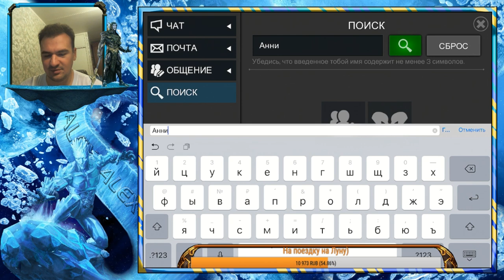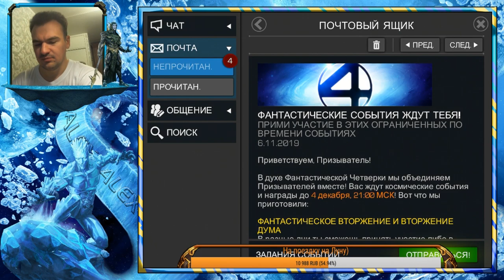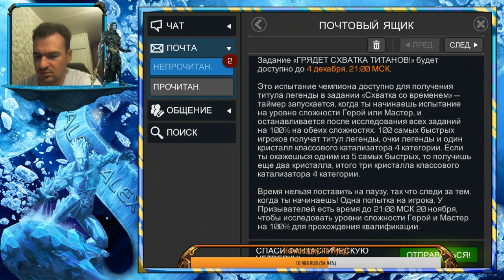Ареним,потом в 6 акт и сюжетка новая)) Марвел:Битва чемпионов(Marvel:Contest of Champions(MCOC))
Просмотр акка 50р